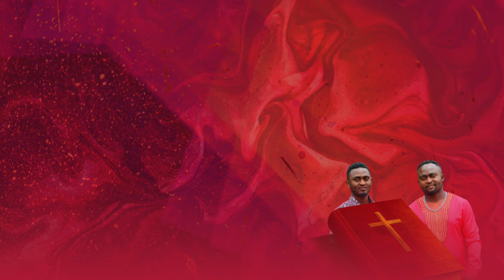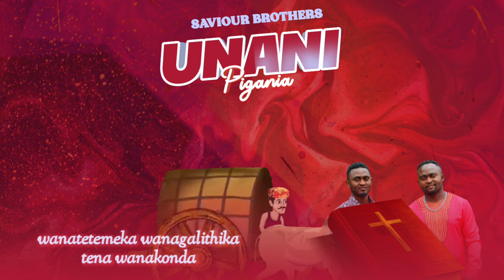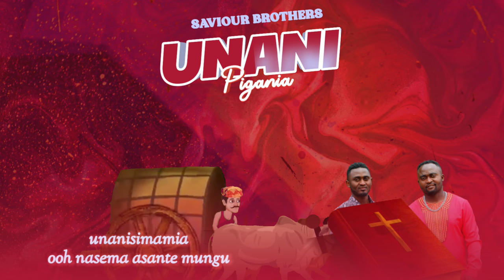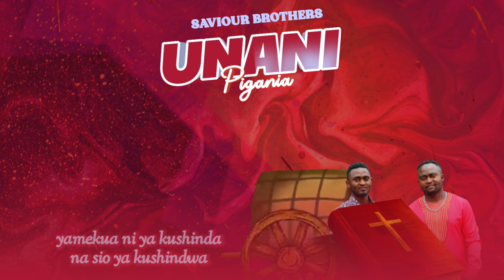Shobydaniel x Kiongozi - Unanipigania (Official Video Lyrics)